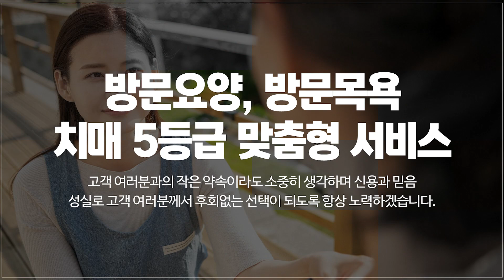의정부방문요양 가가호호방문요양센터의정부점